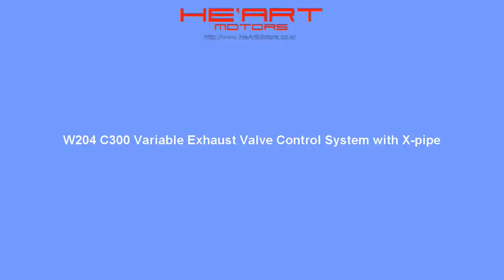W204 C300 Variable Exhaust Valve Control System with X-pipe